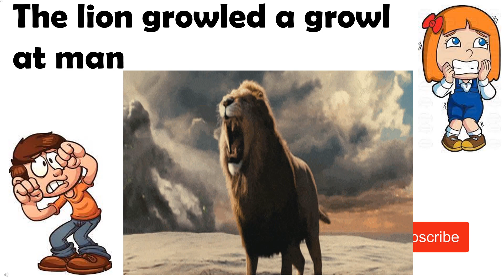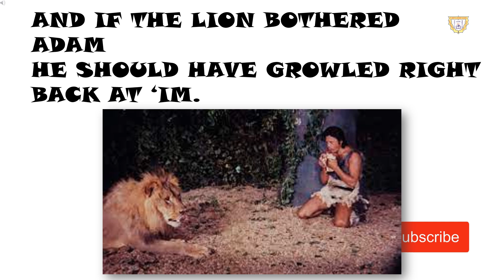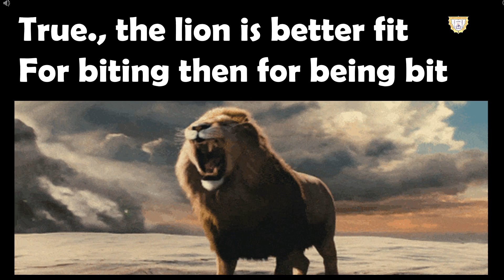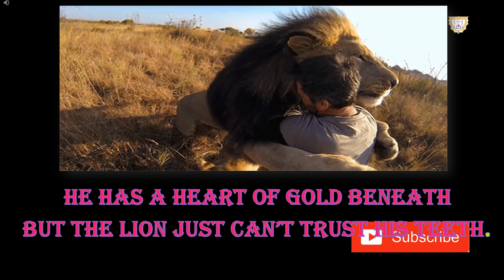CLASS 3/ENGLISH LITERATURE/WHY NOBODY PETS THE LION